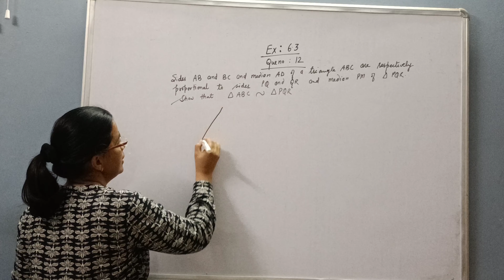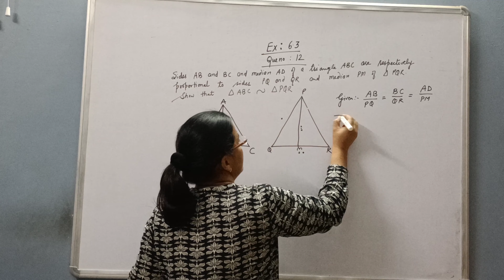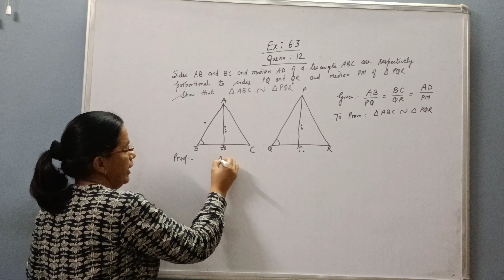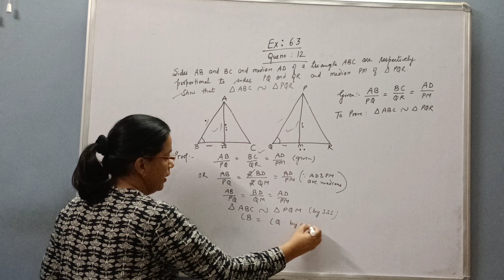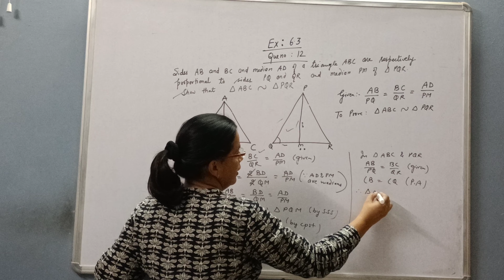Class 10 maths ncert Ch 6 Ex 6.3 Que 12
Watch my videos for maths ncert solutions.